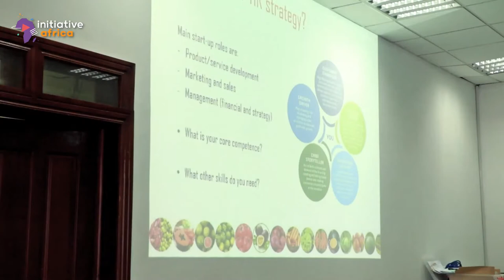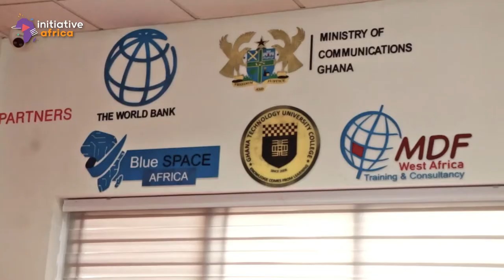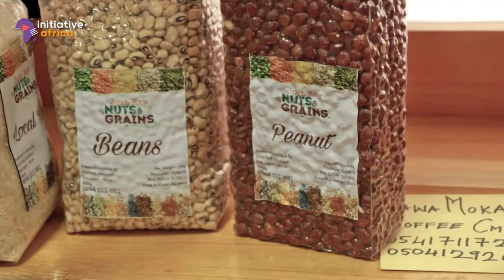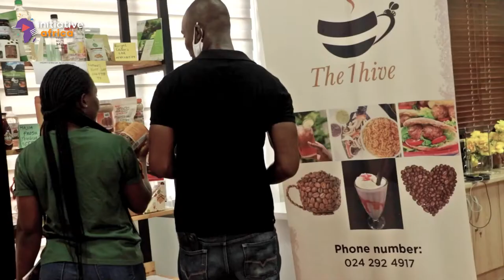Ghana Innovation Hub business incubator proves its worth - Economy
🇬🇭 Discover the Ghana Innovation Hub, an incubator that supports companies in their development to make them more attractive on the international scene.